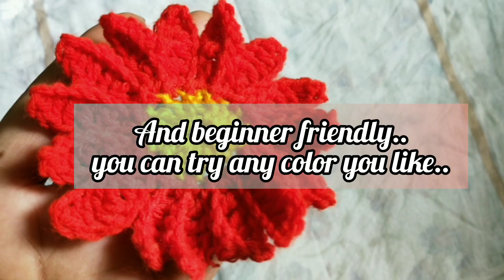How to crochet DAISY FLOWER. 🌼Easy crochet daisy flower. learn step by step to crochet daisy flower.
How to crochet a DAISY FLOWER.. Easy crochet daisy flower.. learn step by step to crochet daisy flower..
Hello everyone, welcome to Crochet & Embroidery. IN this video I will be sharing with you the pattern of a DAISY FLOWER. THIS Daisy Flower pattern is really very easy and beginner friendly. You can use this as an applique and attach them to your crochet projects. Even you can use them as crochet Key chains or to decorate your baby girl’s  frocks-sweaters-hat and many more. I think it will look really pretty and beautiful..
For this pattern, here you can use any kind of yarn that you have at your hand. white and yellow color combination is very common in Daisy Flowers. Though other color combinations also can be seen ..any way you can combine any color you want. .
In this tutorial I am using the basic crocheting stitches – chains, single crochets, double Crochets ,Triple Crochets and slip stitches.
If you are looking for some other crochet flower patterns. Here are the links:

And if you found my videos useful and helpful please do not forget to press on the like button and if you are new to my Channel please do consider SUBSCRIBING .. See you in the next video..
Spread love and happiness and help each other..